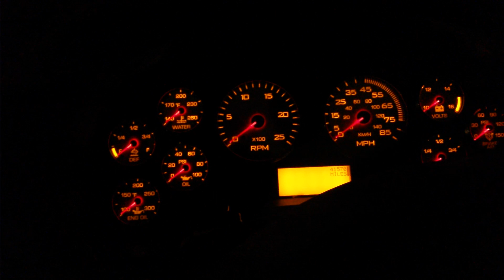Mr.Sinnizter DaTrucker: Blackout in Arizona At Petro Truck Stop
In this video I show you a real black out in Arizona at the Petro Truck Stop.